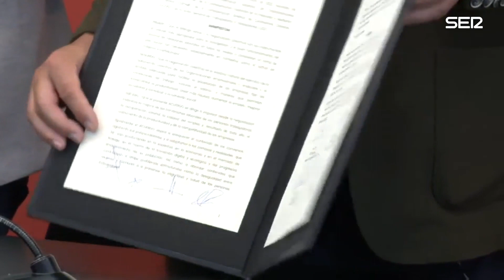Sindicatos y empresarios sellan el pacto salarial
Los agentes sociales, representados por los empresarios: CEOE-Cepyme, y por los sindicatos UGT y CC OO, han protagonizado una imagen histórica este miércoles con la firma del quinto Acuerdo para el Empleo y la Negociación Colectiva. Se trata de una guía de consejos que los representantes de empresarios y trabajadores trasladan a los encargados de la negociación colectiva. El acuerdo, entre otras cosas, recomienda que las retribuciones crezcan un 3% en 2024 y en 2025 y un 1% adicional cada año en función de la inflación.
VÍDEO: ATLAS